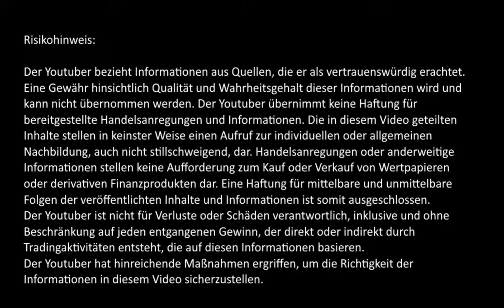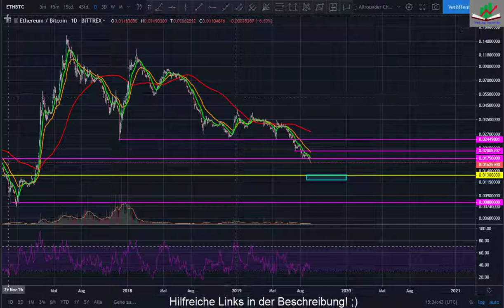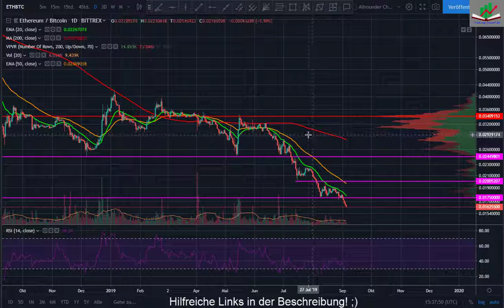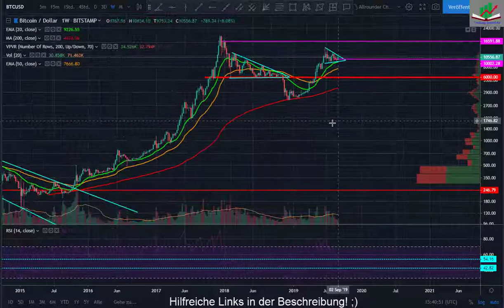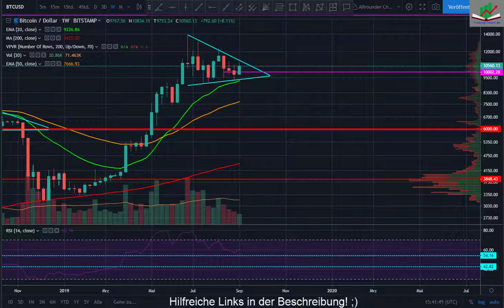Chartanalyse ETH Ethereum: Schwäche noch zu stark?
Mein Ziel ist es, meine jahrelange Erfahrung mit der technischen Analyse zu teilen, damit auch Du davon profitieren kannst.
Regelmäßige Chartanalysen von verschiedenen Indizes, Aktien, Kryptowährungen und Rohstoffen.

Meine Buchempfehlungen für ein erfolgreichereres Trading & Investing:

Technische Analyse der Finanzmärkte - John Murphy

Japanese Candlestick Charting Techniques - Steve Nison

Trading in the Zone - Mark Douglas

Warren Buffett: Sein Weg. Seine Methode. Seine Strategie. - Robert G. Hagstrom